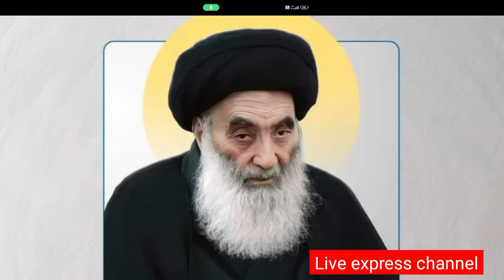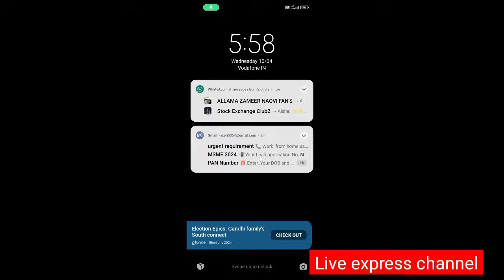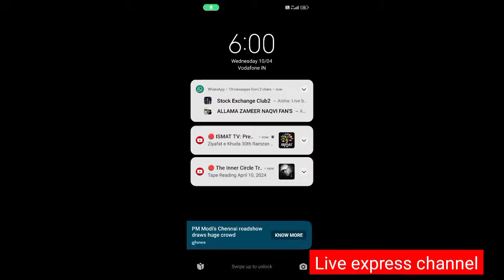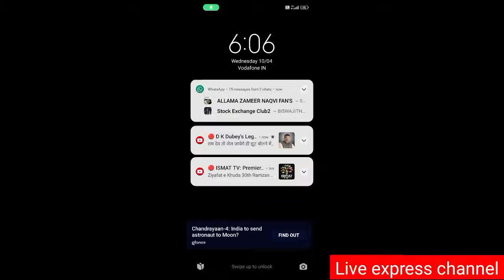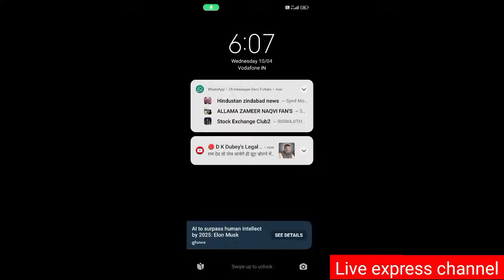EID Update 2024 | Ayatullah Sistani के निकम्मे नुमाएंदों ने कटवाई नाक | Massage of Maulana Abdi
Ayatullah Sistani के निकम्मे नुमाएंदों ने कटवाई नाक | कौम के दोस्त या दुश्मन | Massage of Maulana Abdi| EID update  2024
Maulana Jawad, Maulana Mohsin और वक्फ बोर्ड को किस मौलाना ने किया बेनकाब ? Gangeru waqf controversy, Maliki waqf scam मे Maulana Jawad हुए बेनकाब , Maulana Mahdawipur se action karane ki apeel , Maulana Jawad, Maulana Mohsin और वक्फ बोर्ड को किस मौलाना ने,  Gangeru waqf controversy _ Maulana Abdi _ Chairman _ Ali Zaidi - Allama Zameer Naqvi.
Live Express channel आपको देता है सच्ची खबरें। ऐसी सच्ची खबरें जिसको नेशनल मीडिया या गोदी मीडिया दिखाने से बाज आता है। हम दिखाते हैं हर खबर जो सच हो। ख़बरों का बिल्कुल नया अंदाज । यू ट्यूब प्लेटफॉर्म पर आपको मिलेंगे दिलचस्प और EXCLUSIVE इंटरव्यू। राजनीति, देश-विदेश हर तरह की ख़बरें। खबरों का निष्पक्ष विश्लेषण वगैरह। live Express channel  is the most revolutionary and credible news channel on YouTube.  This channel rings news to you in an innovative VOD style that is set to capture and satiate your thirst for NEWS. This is the most credible source of Live videos that bring to you PC done by all political parties.